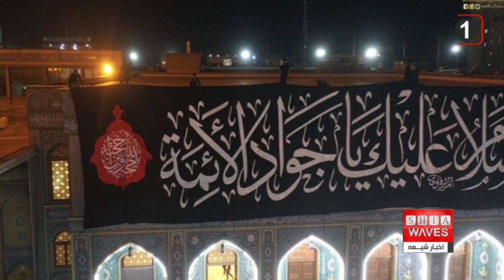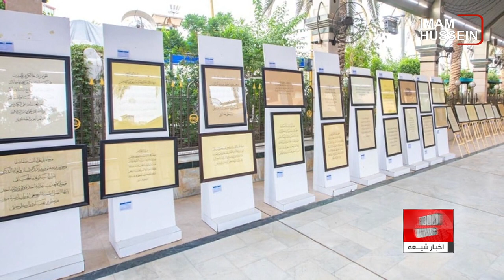نگاهی به چند خبر کوتاه: چهارشنبه 24 خرداد ماه 1402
۱)هشدارها از گرمایش کم سابقه در سطح جهان
۲)زمین‌لرزه ‌ای به بزرگی ۵،۴ بخش‌هایی از پاکستان و هند را لرزاند
۳)آمادگی موکب وابسته به دفتر آیت الله العظمی شیرازی برای خدمت رسانی به زائران در ایام شهادت امام جواد علیه السلام
۴)نمایش آثار خوشنویسی قرآنی هنرمندان در بین‌الحرمین